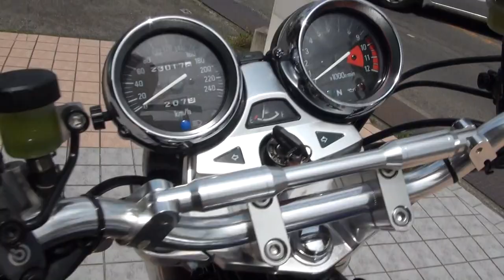ナイトロレーシング サウンドを聞け Kawasaki ZEPHYR1100 フルカスタムカワサキ ゼファー1100 ZR1100 Cafe Racer 岡山県 NITRO